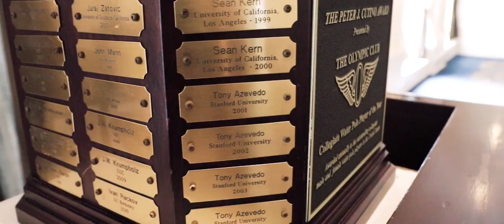Rade Joksimovic: Cutino Award Finalist